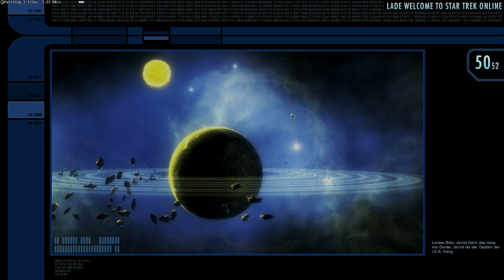Star Trek Online #01 Longplay deutsch HD Let's Play komplett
Es geht ruhig und gemütlich los doch schon bald werdet ihr mit mir gemeinsam erleben, wie sich die Geschichte in Star Trek nach "Star Trek - Voyager" und "Star Trek - Nemesis" weiter entwickelt hat!

Star Trek Online wurde nicht zu Unrecht zum "besten" Free2Play Spiel auf dem Markt gewählt. Trotz des überdimensionierten ZEN-Shops gibt es für wahre Trekker ebensoviel zu sehen wie für all jene, die ihr Abenteuer in den regelmäßig neu erscheinenden packenden Episoden suchen.

Egal ob Einsätze auf dem eigenen Schiff im Weltraum, oder auf Planeten zusammen mit dem besten Außenteam der Flotte: Du bist der Captain! Erlebt mit mir gemeinsam meinen Werdegang zum Captain, Admiral und die Abenteuer, die ich mit meinen unterschiedlichen Raumschiffen, meiner Brückencrew und dem Rest meiner Besatzung erlebe, welche ich wiederum auf eigene Missionen sende.

Besucht mit mir legendäre Orte wie Wolf 359, Bajor oder natürlich: Quarks Bar in Deep Space Nine! Treffte alte Bekannte aus den Filmen und den Serien wieder und ... schaut einfach selbst! Doch seid gewarnt: Es ist ein Longplay. Es braucht Zeit, und es wird im Verlauf immer spannender, abwechslungsreicher und besser!